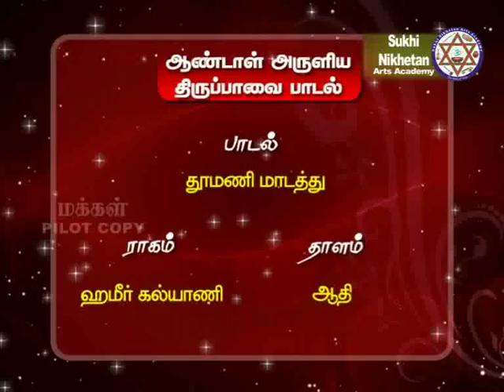Thirupaavai 9 திருப்பாவை Hyderabad Dr. B. Siva with His Students thumanimadathu-ameer kalayani- adhi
தூமணி மாடத்து சுற்றும் விளக்கெரிய
தூபம் கமழத் துயிலணை மேல் கண்வளரும்
மாமன் மகளே! மணிக்கதவம் தாள் திறவாய்
மாமீர்! அவளை எழுப்பீரோ? உன்மகள் தான்
ஊமையோ அன்றிச் செவிடோ, அனந்தலோ?
ஏமப்பெருந்துயில் மந்திரப்பட்டாளோ?
மாமாயன் மாதவன் வைகுந்தன் என்றென்று
நாமம் பலவும் நவின்றேலோர் எம்பாவாய்.